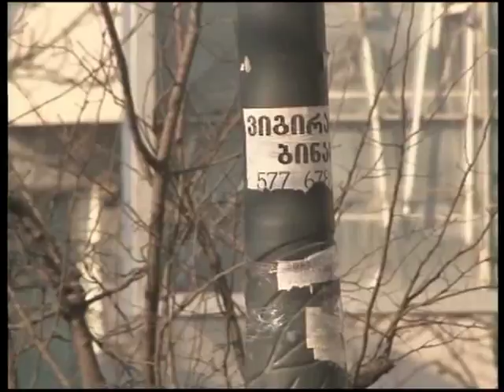ხეებზე და ღობეებზე განცხადების ან აფიშის გაკვრა დასჯადია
ქალაქში  ხშირად ვხვდებით ხეებზე გაკრულ სხვადასხვა სახის განცხადებებს, როგორც თელავის მერიაში აცხადებენ მსგავსი ქმედება ამახინჯებს ქალაქის იერსახეს, როგორც თელავის მერიის პრესსამსახურის უფროსი თეკლა იანვარაშვილი ჩვენთან საუბარში აცხადებს ხეებზე და ღობეებზე ნებისმიერი განცხადების ან აფიშის გაკვრა დასჯადი ქმედებაა და 50 ლარის ოდენობით დაჯარიმებას იწვევს, ჯარიმა თანაბარია როგორც ფიზიკური ასევე იურიდიული პირებისთვის.